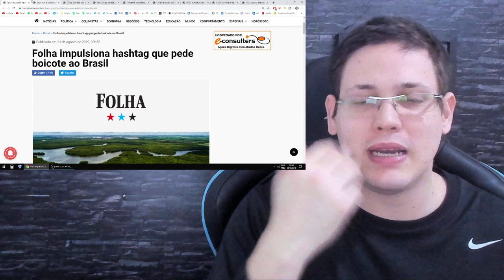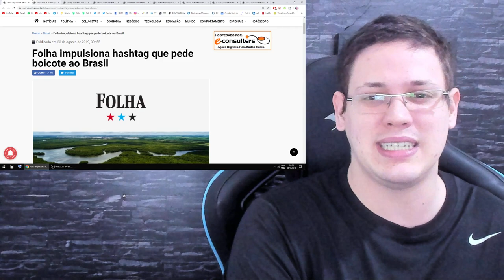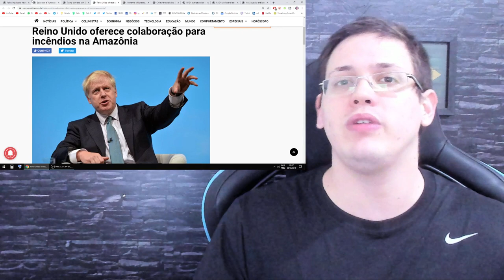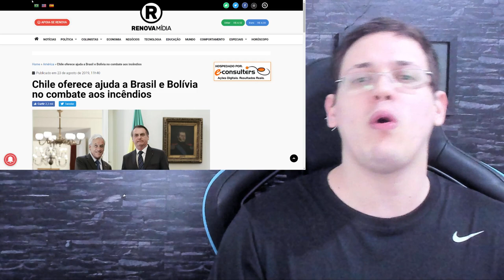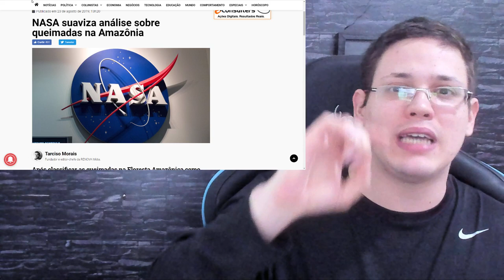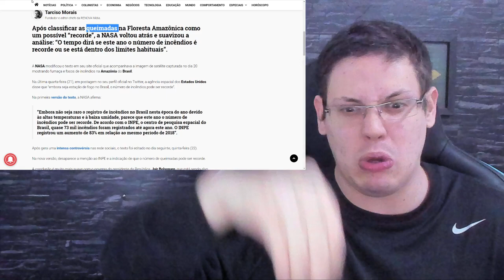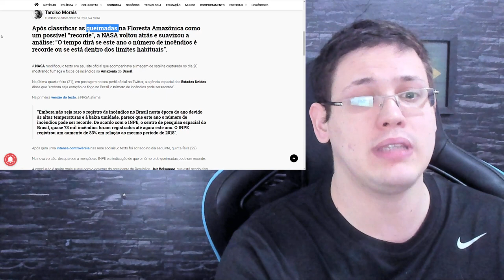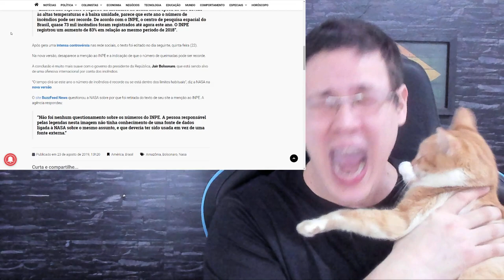AMAZÔNIA • NASA Admite ERRO em FOTO do TWITTER